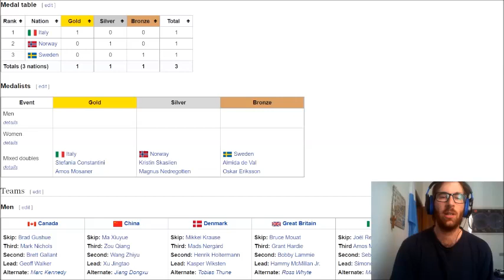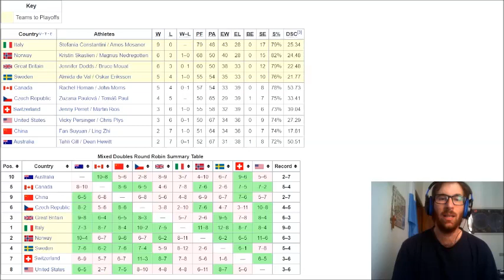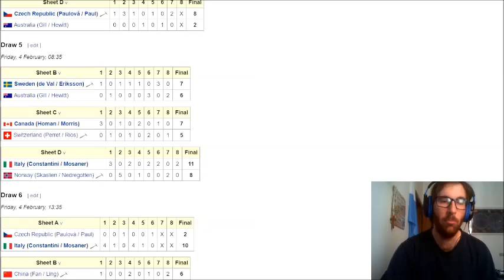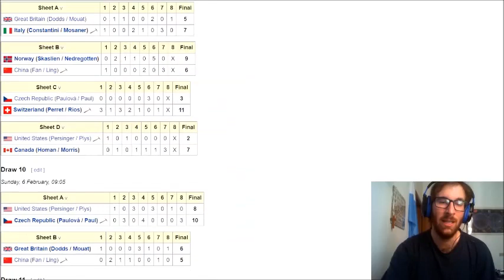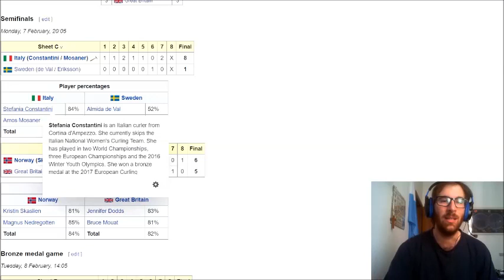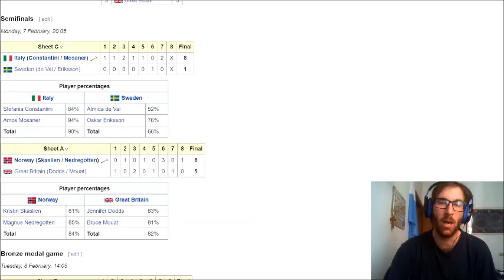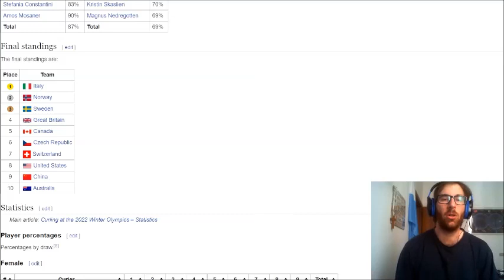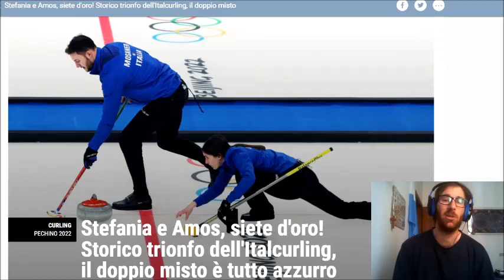Italia da leggenda nel curling! Oro nel doppio misto con Stefania Constantini e Amos Mosaner